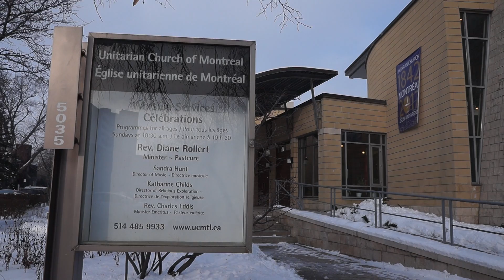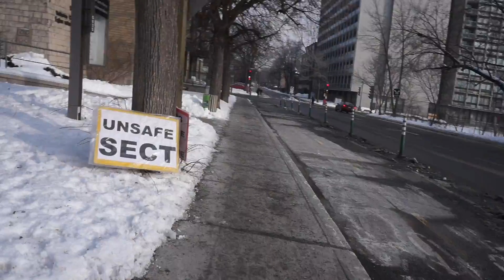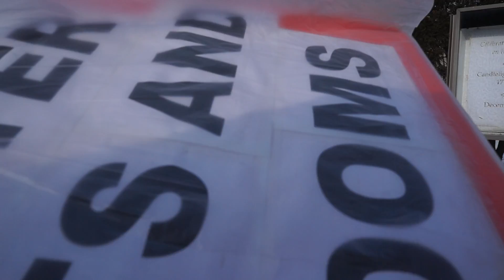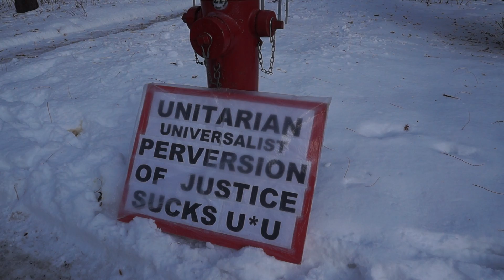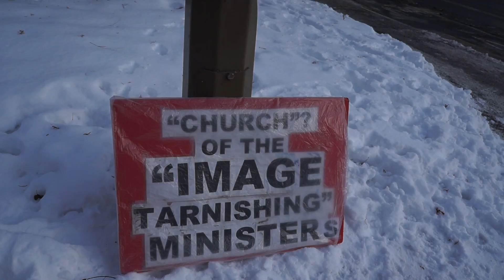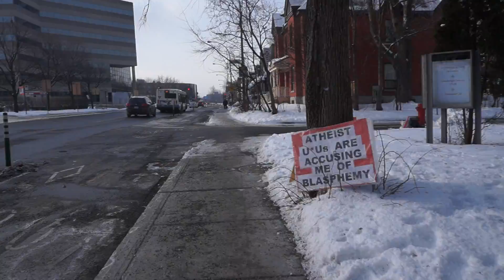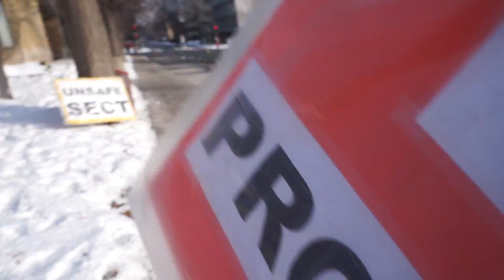Unitarian Church of Montreal Protest January 8, 2017 00020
Unitarian Church of Montreal Protest January 8, 2017